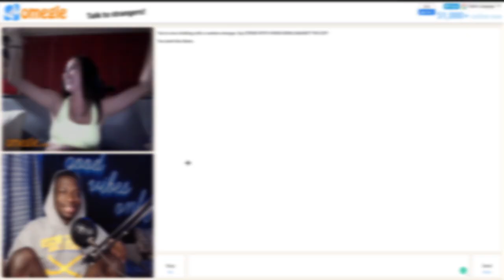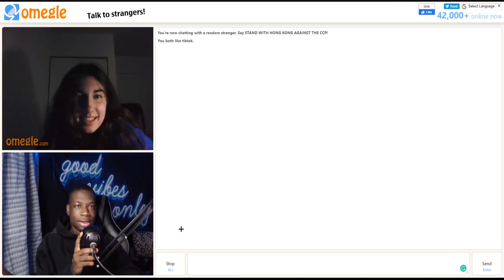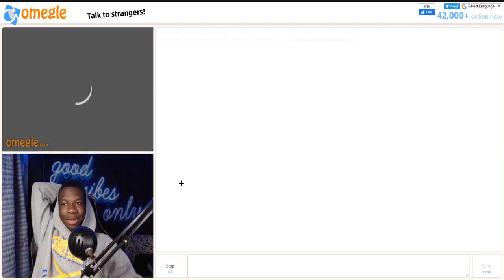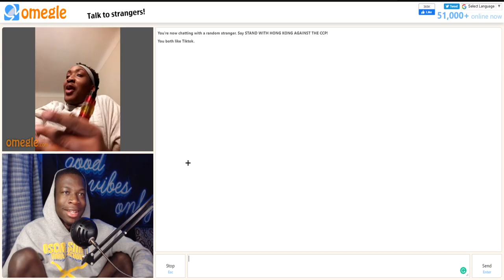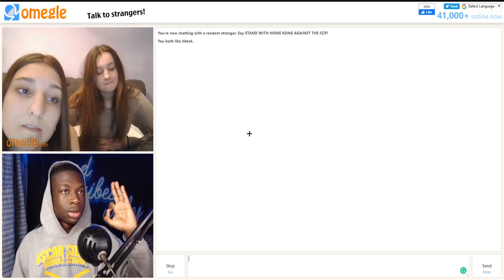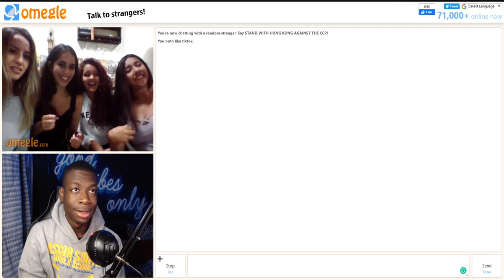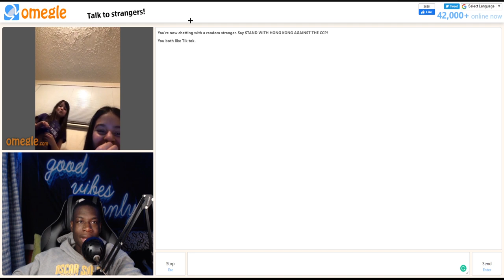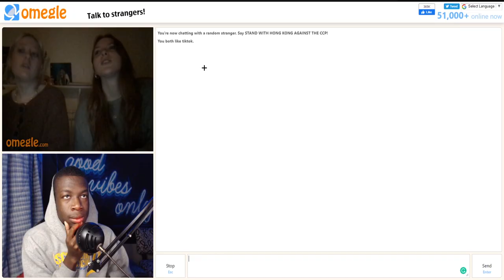CATCHING SO MANY CASES ON OMEGLE 🚨🚨🚨(4500 SUBSCRIBER SPECIAL COMPILATION)